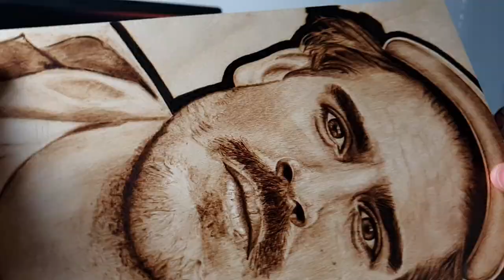Taco Hemingway - polski portret | WYPALAM.PL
Zobaczycie tu etap oraz efekt finalny z procesu wypalania portretu Filipa Szcześniaka. Detale wyszły wyśmienicie. Praca jedyna w swoim rodzaju.

Jest to kanał na którym wrzucam proces tworzenia swoich prac, które wykonuję ręcznie techniką pirografii.

Mam nadzieję, że ten portret ucieszy Twoje oko. Otwórz oba.

Po zdjęcia i filmy z procesu tworzenia, które udostępniam na bieżąco zapraszam Cię na me social media, do których link znajdziesz poniżej, a wpisując "wypalam.pl" na pewno ich nie przeoczysz.

Jeśli chciałbyś wysłać do mnie wiadomość lub zapytanie o prace to maila masz tutaj